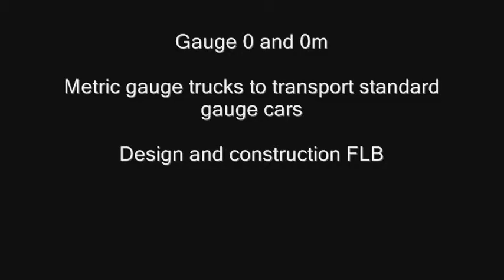Gauge 0 and 0m freight trains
Some days ago I decided to build ttwo trucks to allows transportation of gauge 0 cars on my 0m layout.
This was the first try with 2 axle freight car (Buco) and 4 axle passenger car (Exley)

Premier essais de mes trucks à l'échelle 0m con4u pour pouvoir transporter mes wagons échelle 0 sur le circuit 0m